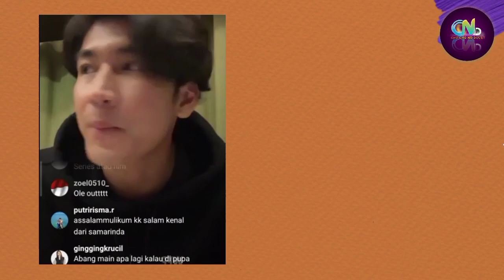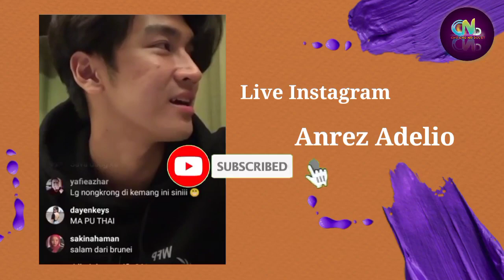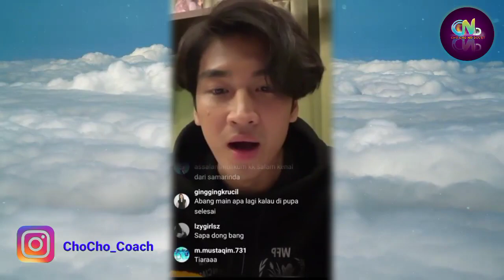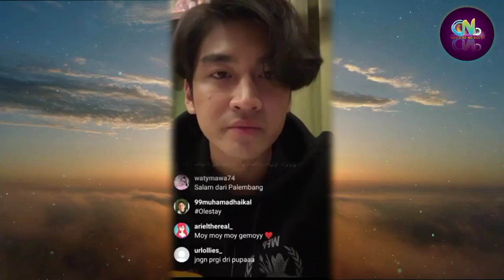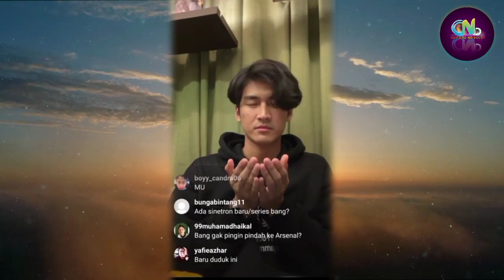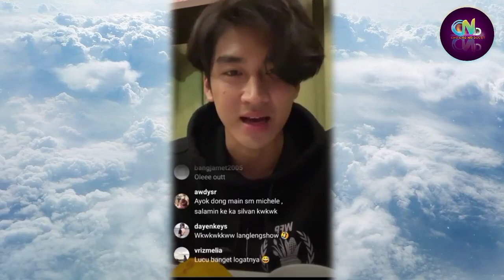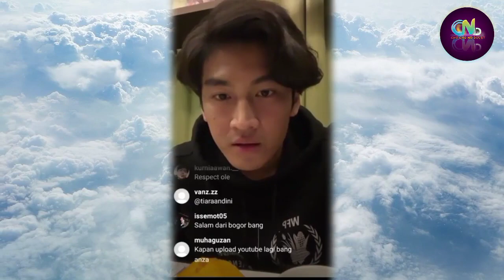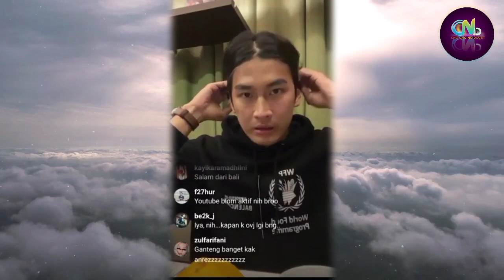Live IG Anrez Adelio | Respon Anrez Ketika Gio (Anrez) Keluar dari Pupa & Ada Program Baru Anrez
Live Instagram Anrez Adelio

Sumber :

- IG Story

Backsound :

- Musik Youtube